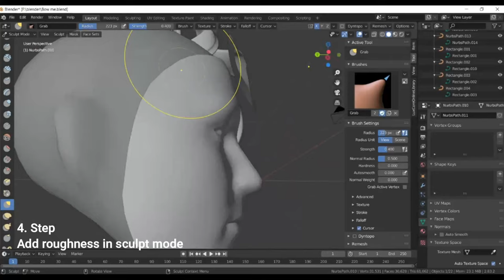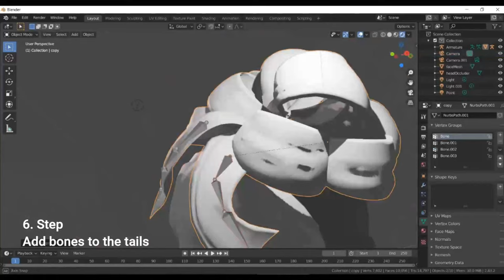How to made 3D model of Bow and rig it in Blender for Spark AR Studio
Here you find 7 steps for creating your own 3D model in Blender, rigging it and using in Spark AR Studio